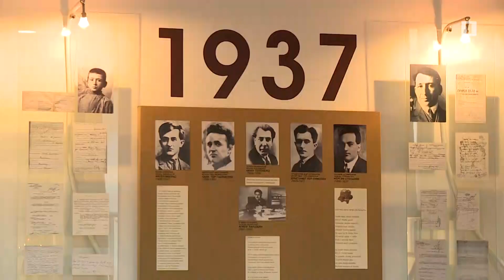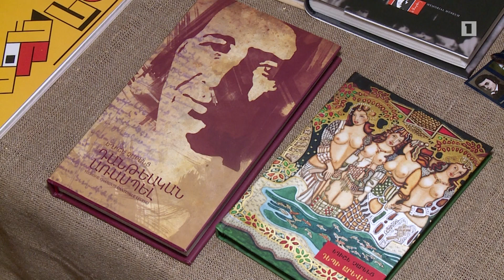Մարտի 13-ը Եղիշե Չարենցի ծննդյան օրն է